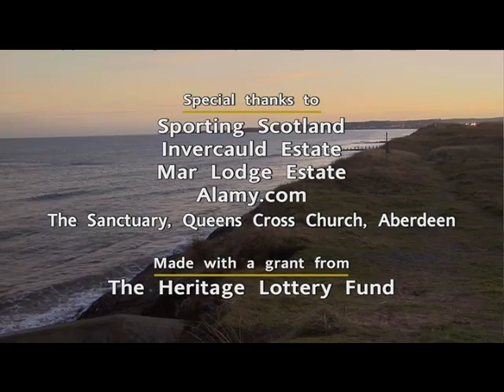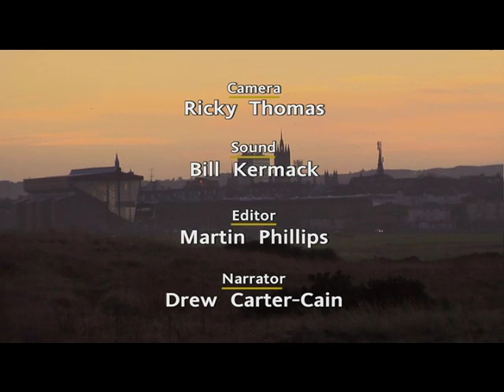Dee and Don Inspiration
This is a short sample from the actual DVD, which has a running time of 30 minutes. Dee and Don Inspiration was directed and produced by Norman G Thomson and funded by a National Heritage Lottery grant.